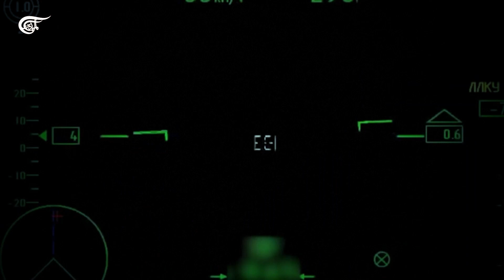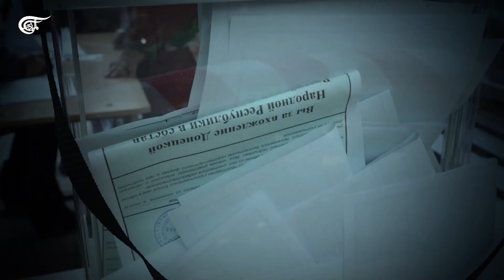1 year of the war in Ukraine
After a year of the war in Ukraine, what were the most notable events that took place throughout this year?